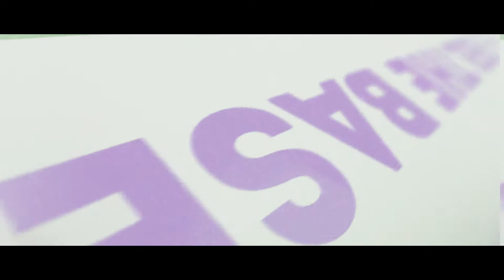Blond:ish x BASE Dubai | October 10th 2019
On Thursday, October 10th, BASE DUBAI hosted Blond:ish and Serge Devant with support from Kaytek.

Blond:ish, electronic music's most celebrated mystic thinker and ecological revolutionary. Psychedelic house, trippy techno -whatever you want to call this burgeoning dancefloor sound defined by ineffable moods and real instrumentation -when it comes to driving the scene forward, both musically and conceptually, BLOND:ISH leads the way.

The Russian born, New York resident Serge Devant is turning heads. Jamie Jones, Lee Foss, Damian Lazarus and Hot Since 82 have already acknowledged that there’s a new and extremely impressive producer on the scene, and with releases on their labels it’s easy to see why. Serge is a producer rapidly making a mark.